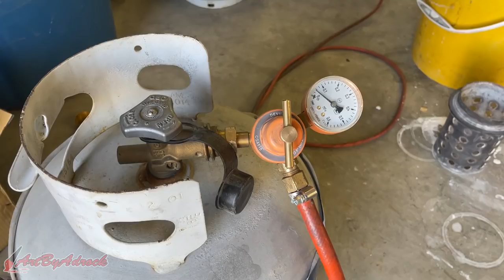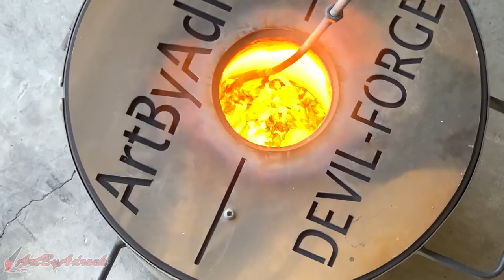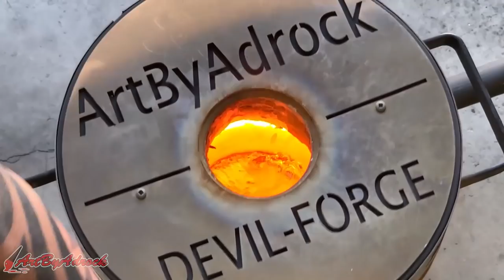Casting He-Man's AXE From SCRAP Metal - Sand Casting Aluminum Process DIY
In this video I will be casting He-Man's Axe From the old cartoon show Masters of the universe. I started with a 3d printed model of the axe and made a mold of it in petrobond sand. I then melted down some scrap aluminum and poured the molten metal into the mold. I finished by grinding off the sprues and sanding the axe.

Polycast Filament

Wax Carving Pen

MERCHANDISE
Merchandise is now available in my TeeSpring store as well.